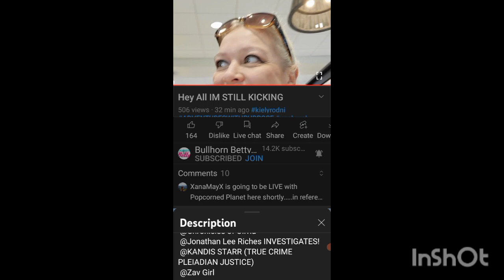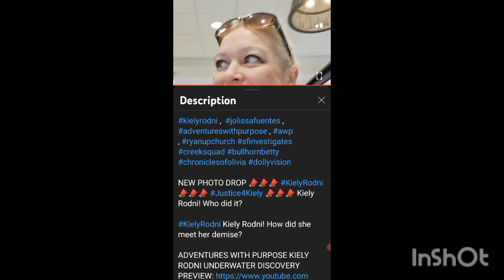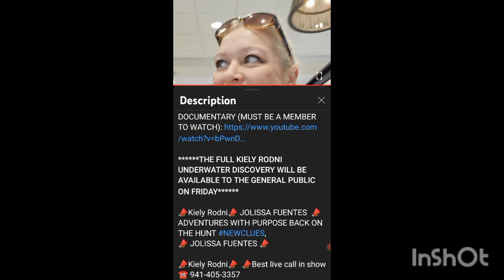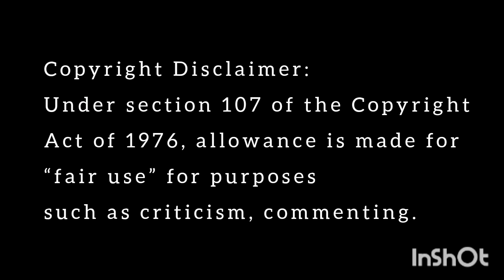bullhornbetty #53 hashtags inonevideodescription upchurchcloutchaser ridiculous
bullhornbetty has 53 hashtags in one video description. 🤦

Video Source:
Sept 15, 2022
Bullhorn Betty

Missing Since: June 15, 2021
Age: 6
Sex: Female
Race: White
Hair: Blonde
Eyes: Blue
Height: 3′
Weight: 40 lbs
Missing From: Rogersville, Tennessee
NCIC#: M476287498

Anyone with information about Summer Wells whereabouts is urged to call 1-800-TBI-FIND

Official missing poster to print and distribute, plus up-to-date information can be found on the official "Find Summer Wells"